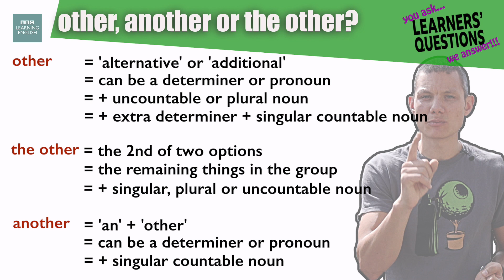Other, another or the other? - Learners' Questions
"What's the difference between 'other', 'another' and 'the other'?
That's what Maxim from Russia would like to know, and Dan has the answer!